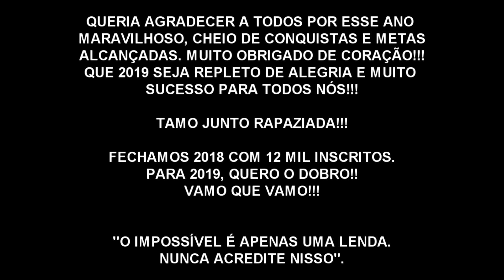MELHORES JOGADAS DE 2018 (PS4) - iTzvKroNoS